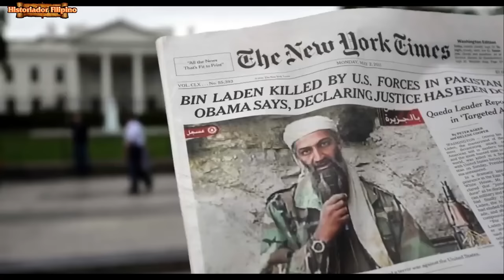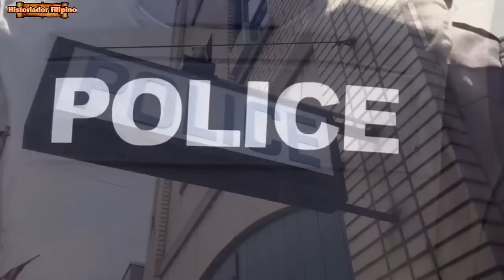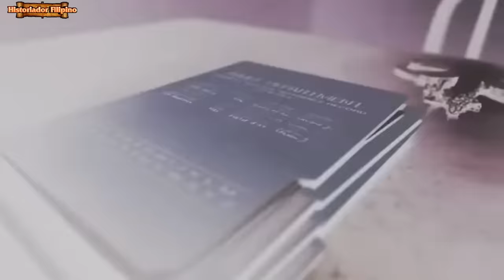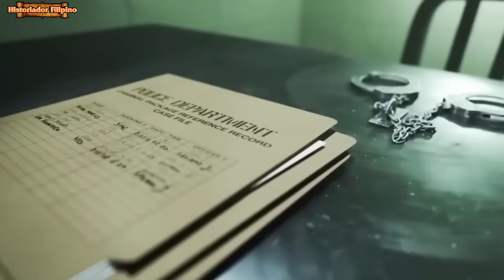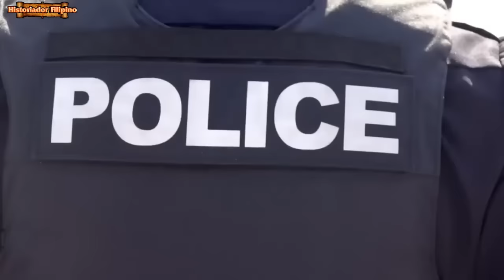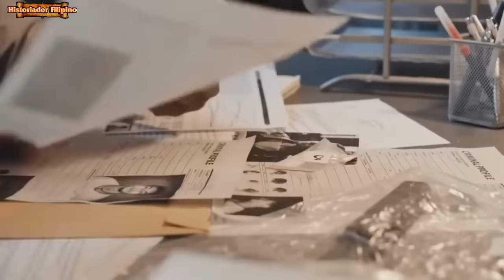DATING TAGA TUGIS NG MGA KRIMINAL TUMBA NG RATRATIN NG MGA PULIS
Historiador Filipino# Dumpit# - Panoorin kung paano naging wanted sa batas ang dating taga tugis ng mga kriminal